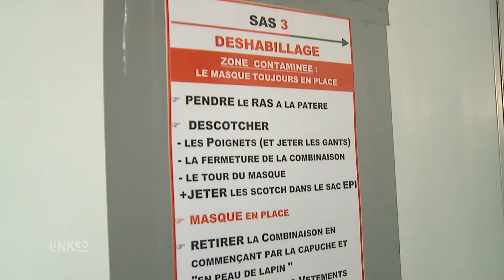BRESSON MCBI : charpentes métalliques, couverture, bardage, isolation et désamiantage à Fareins 01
Installés à Fareins dans le département de l'Ain, Une équipe de professionnels qualifiés est à votre service pour tous les travaux de charpentes métalliques, couverture, bardage et isolation.
L'entreprise est également spécialisée dans les travaux de désamiantage. Nous disposons de tout le matériel et l'expérience nécessaire à la bonne réalisation des travaux et nous travaillons dans le strict respect des règles et des normes de sécurité en vigueur.
Nous mettons notre savoir faire à votre service pour tous travaux de toiture, de charpente et d'isolation. En matière de couverture, nous réalisons la pose de fibrociment sans amiante, de bac acier et de panneaux sandwich. Nos compétences et notre matériel nous permet d'assurer le montage complet de bâtiments industriels et agricoles en charpente métallique.
Nous intervenons principalement sur le quart sud-est de la France (Franche-Comté, Auvergne, Rhône-Alpes, PACA, Languedoc-Roussillon). Cependant, nous pouvons nous déplacer dans tout l’hexagone.  Nous sommes au service des particuliers, propriétaires de maisons ou d’appartements, ainsi que des professionnels (industrie, entreprise, etc.) et nous sommes titulaires de la certification Qualibat, gage de notre professionalisme.